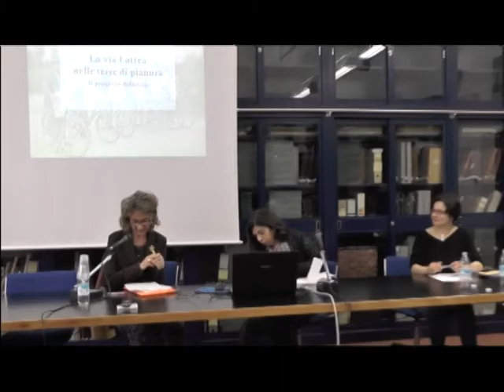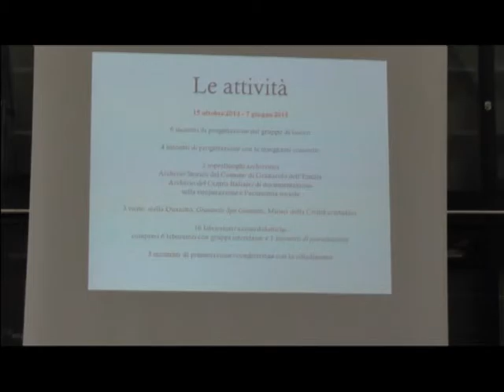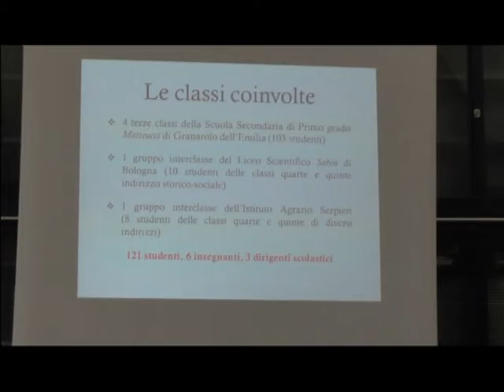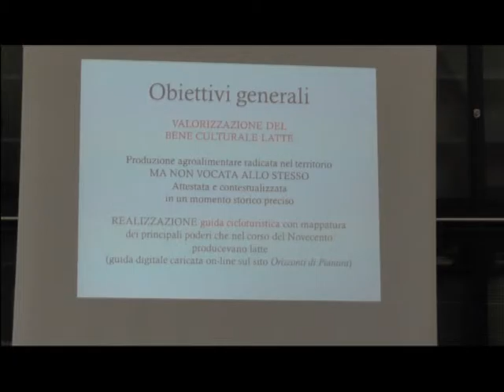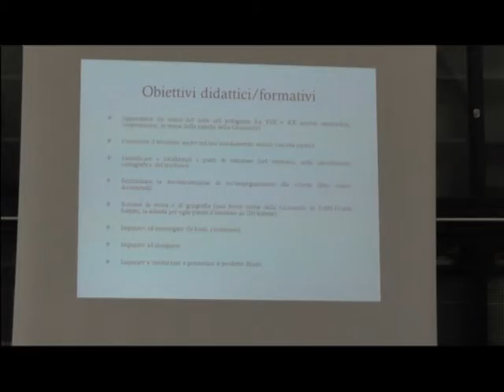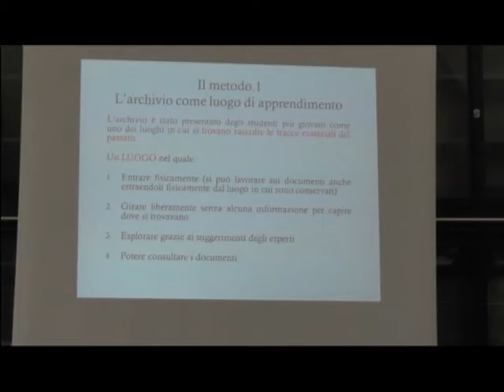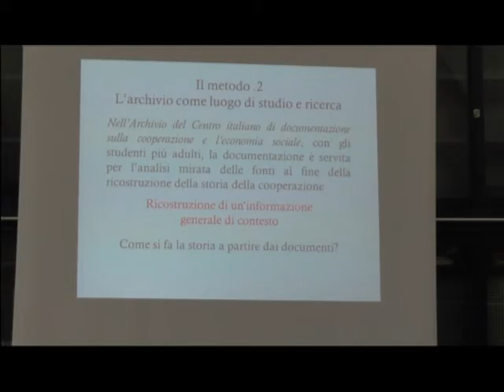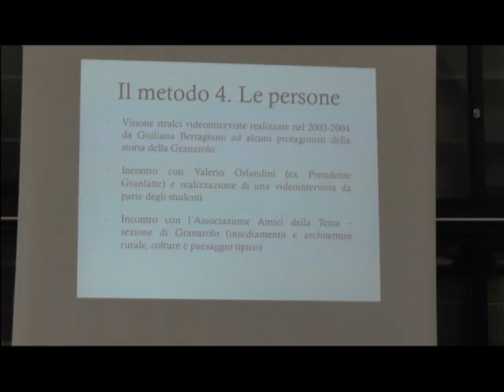La via lattea nelle Terre di pianura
Giuliana Bertagnoni (Comune di Granarolo dell’Emilia) e Agnese Portincasa (Istituto per la Storia e le Memorie del ‘900 Parri E-R)